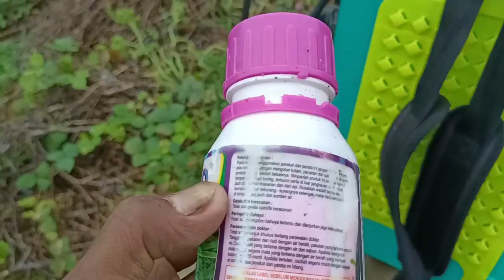penyemprotan di umur 28 hst dan fungisida yang di gunakan untuk menghindari cacar daun